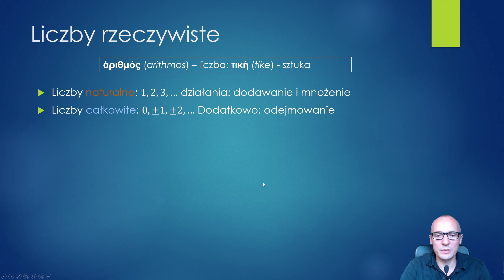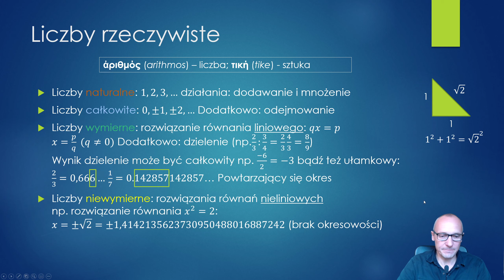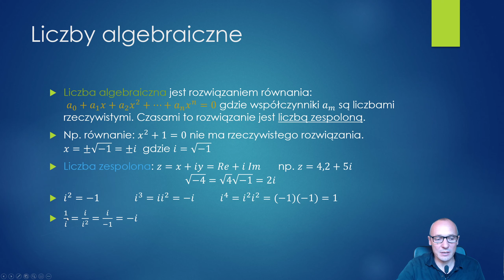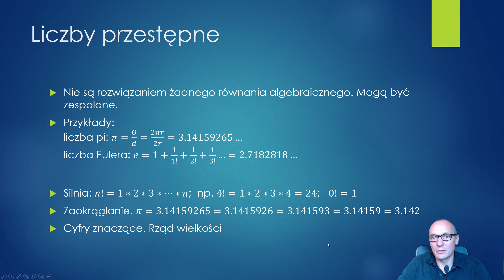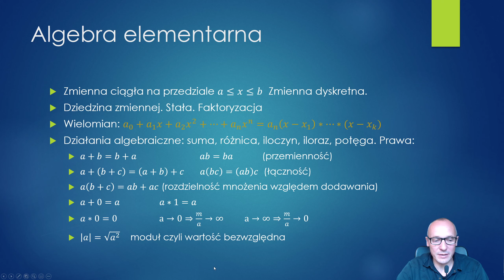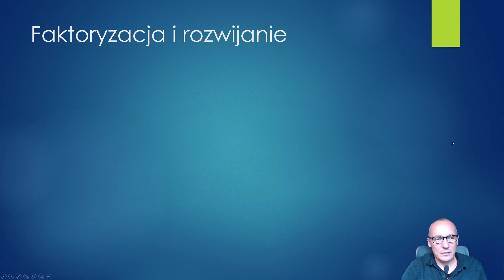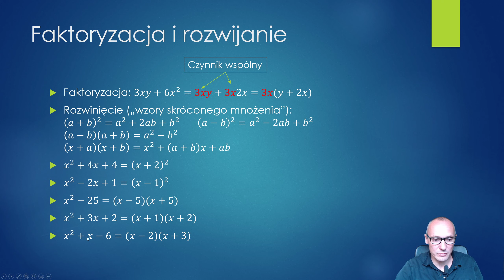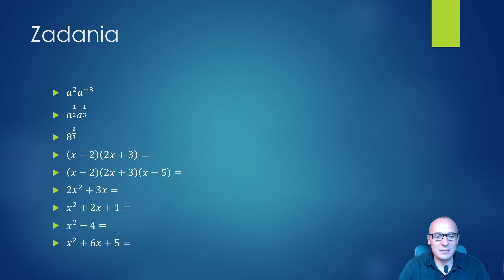Matematyka stosowana wykład 1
Matematyka stosowana wykład 1. Liczby